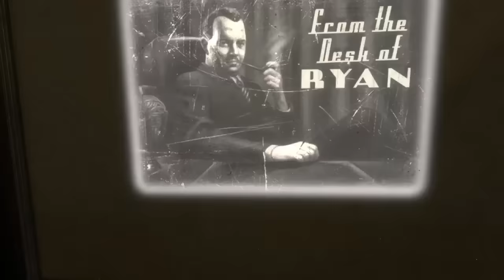CORRUPTED BIOSHOCK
The new remastered.. 10/10 better than before